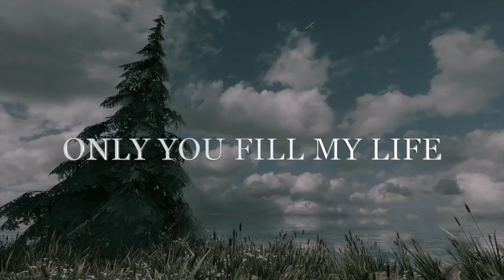ONLY YOU FILL MY LIFE WITH THE GREATNESS OF YOUR LIGHT